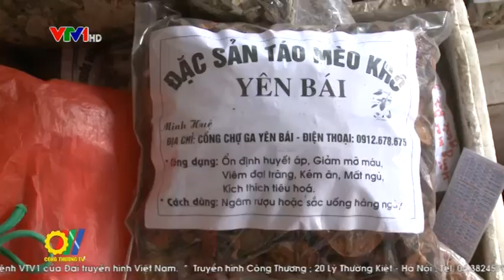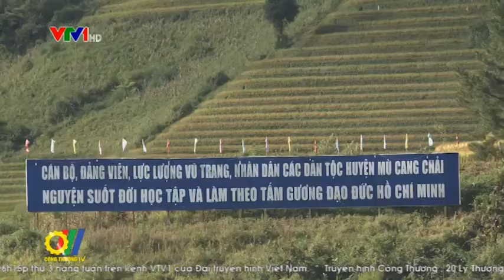Hướng đi nào cho cây Sơn Tra Yên Bái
Từ một cây mọc tự nhiên ở các triền núi, cây Sơn Tra (hay còn gọi là cây Táo Mèo) nay đã trở thành cây trồng chủ lực trong trồng rừng và là cây xóa đói giảm nghèo của đồng bào vùng cao Yên Bái...